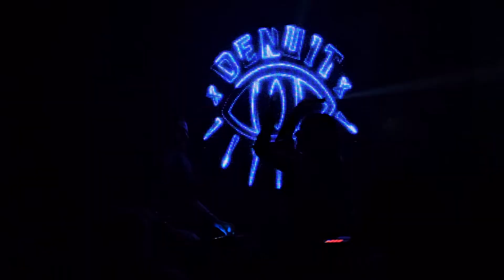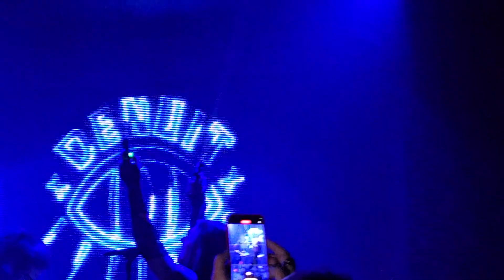Denuit - Your Pain (Live, Extramuralhas XII, Leiria 2023)